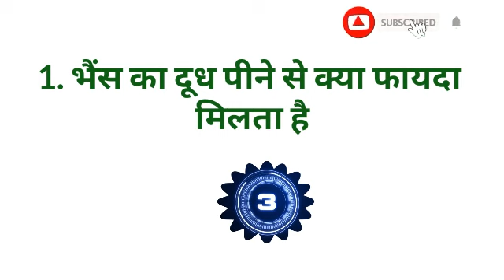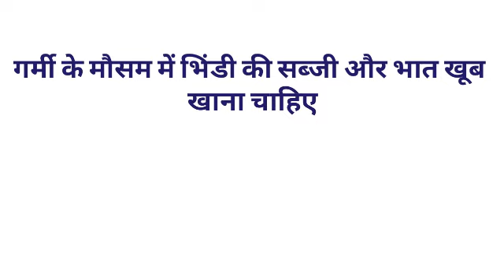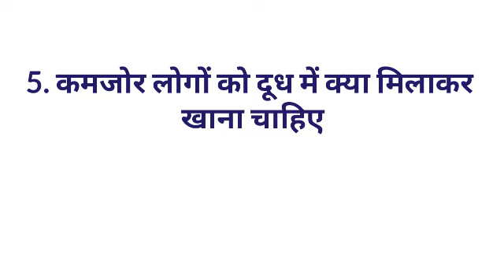Gk का 30 मजेदार सवाल जो शायद आपको पता हो || Interesting Gk